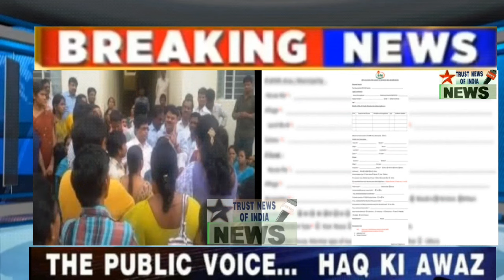AWARENESS VIDEO TELANGANA DOUBLE BEDROOM SCHEME APPLICATION DATA ONLINE VERIFICATION DETAILS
AWARENESS VIDEO TELANGANA DOUBLE BEDROOM SCHEME APPLICATION DATA ONLINE VERIFICATION DETAILS TRUST NEWS OF INDIA NETWORK